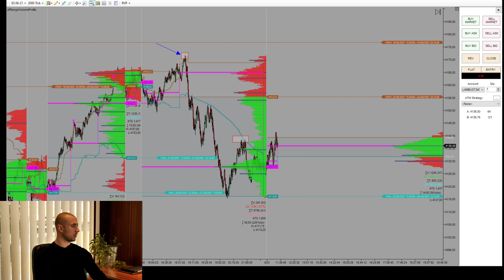Per me il Trading è qualità... NON quantità!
Intraday, multiday, metodi 100% sicuri… BASTA RAGAZZI, DAVVERO BASTA!!

Il Trading è ben altro, non so più come lo devo dire.

Se continuate a chiedermi cose di questo tipo, c’è davvero qualcosa che non va nel vostro modo di concepire il Trading.

 Lo sapete, il Trading è tanto, tanto altro e, nonostante il mese di Aprile (non ancora concluso) non sia stato uno dei migliori, il mio modo di fare Trading, il mio ECOSISTEMA DI TRADING, mi fa vivere sereno le mie giornate.

Ti sei perso il webinar live di Trading per lavoratori?

Sei interessato ai contenuti di questo canale?
Allora dai uno sguardo a Orientamento Trading per scoprire gli argomenti che caratterizzano le 21 video lezioni gratuite del mio nuovo corso di Trading.

Vuoi fare Trading con Gianluca per 3 giorni consecutivi, andando a vedere come opera e come gestisce le sue posizioni?

Se sei interessato a scoprire come fare Trading SENZA METTERE A RISCHIO il Capitale, facendoti finanziare da una Prop House chiama il nostro numero verde 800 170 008.
Un nostro consulente ti aiuterà a pianificare il tuo futuro come trader.